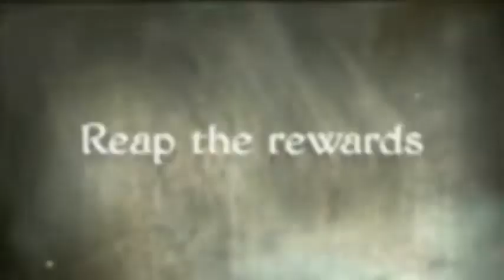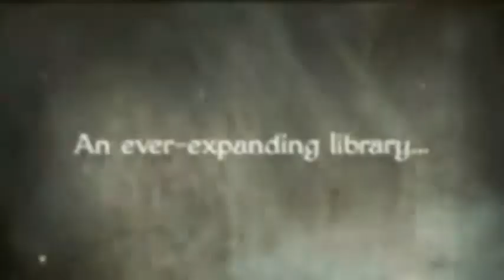Official Scrolls Launch Trailer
▬▬▬▬▬▬▬▬▬▬▬ஜ۩۞۩ஜ▬▬▬▬▬▬▬▬▬▬▬▬▬
 ▓▓▓▒▒▒░░░   NOTICIA DE JOGOS SÓ AQUI  ░░░▒▒▒▓▓▓
▬▬▬▬▬▬▬▬▬▬▬ஜ۩۞۩ஜ▬▬▬▬▬▬▬▬▬▬▬▬▬